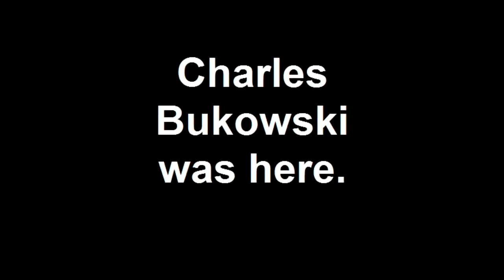Charles Bukowski was here.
Outside the "R" Bar in New Orleans, Charles Bukowski scribbled his signature in cement in 1955.